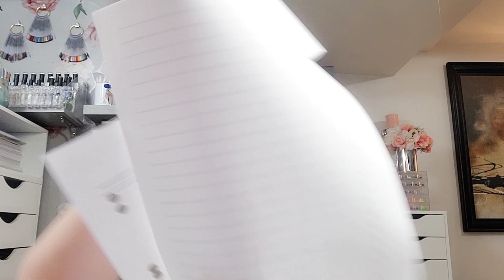Nail Studio Vlog | Organization | Rearranging Drawers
Hey everyone thank you so much for watching, today we are just going to change a few drawers around and i though i would take you along with me, lets start organizing, Dont forget to hit that subscribe button and give it a thumbs up if you're enjoying my content and follow me on all my social media @Bluerosenails

Ontario Canada
L5B 4A7

🔹️Madam Glam
🔹️Gellen - Bluerose 10%OFF
🔹️Venalisa-Bluerose333 10%OFF
🔹️Born pretty- Bluerose34 10%OFF